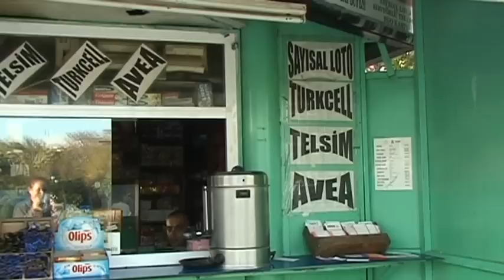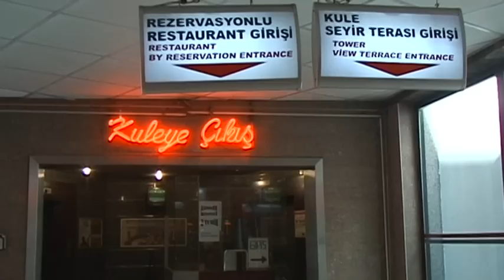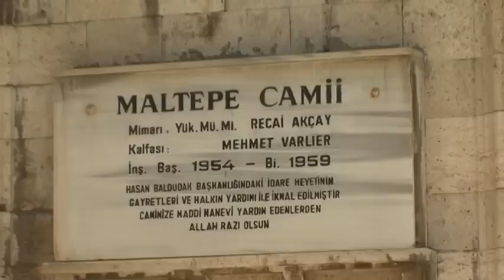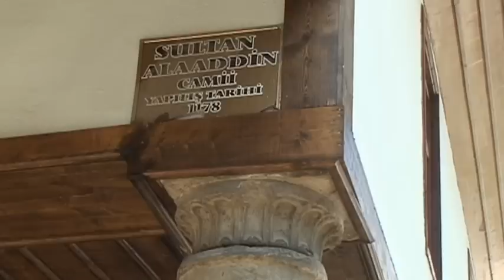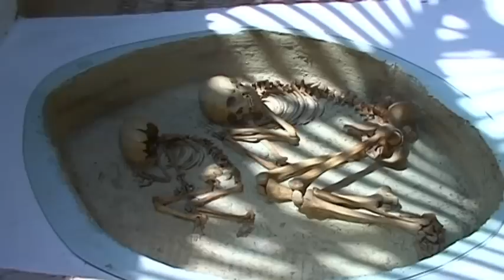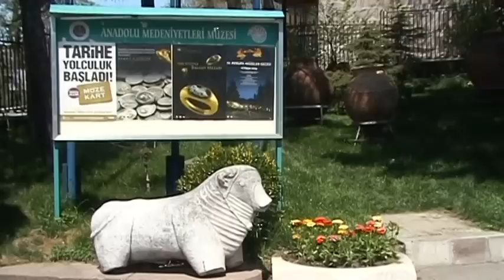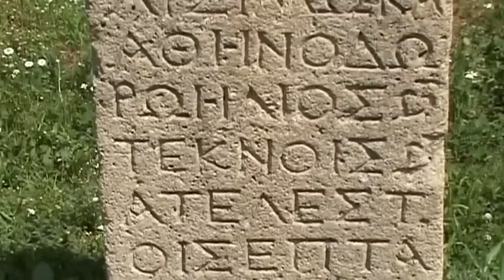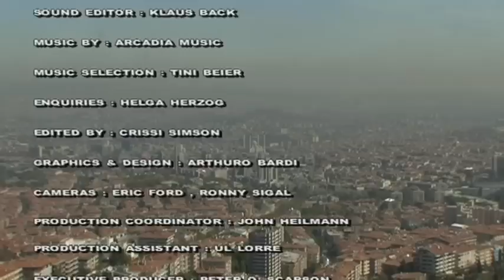Ankara Vacation Travel Video Guide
Travel video about destination Ankara in Turkey.
Capital of the Republic of Turkey, Ankara is today one of the country’s most modern cities and a vibrant world metropolis that offers a diverse variety of leisure time activities as well as being steeped in both history and tradition. On a hill to the north is the largest and most splendid mosque in Turkey, Kocatepe Camii. Between 1967 and 1988 the imposing tower was constructed with the help of private donations. It is a replica of the Blue Mosque in Istanbul, has four minarets, and accommodates around twenty thousand worshippers. Ankara’s old town is overlooked by a castle mound upon which the city’s citadel extends above the pinnacle. The city’s oldest settlement area is surrounded by one of the mighty castle walls and dates back to the time of the Hittites. The slope of the hill in front of the citadel is completely covered with Gecekondus, a mass of quickly-constructed buildings which at first only consisted of walls and a roof. They are unique buildings and many of those who reside in them originate from the region of the same name. There is a splendid zoo in the western outskirts of the city which, as with many of the city’s parks, originated in the early years of the Republic. Atatürk believed that parks and leisure areas in general were essential to the good health of the nation and hence of the new national capital. Ankara, Turkey’s capital city, is full of contradictions and yet it is the extraordinary charm of this remarkable metropolis that makes everything make sense